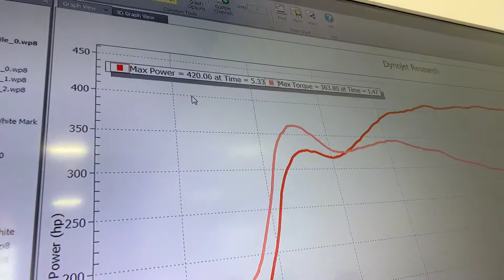BMW M4 Dyno Pull